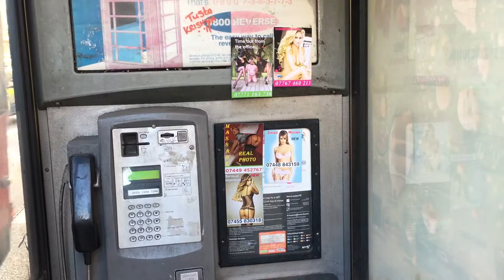Alleviating Poverty supply need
Alleviating Poverty and supply need of the humans.

It is a sad story by doing so we are damaging the local environment of the minority people of the world.

Also we are exhausting the arable land that supply food for the minority people of the land.